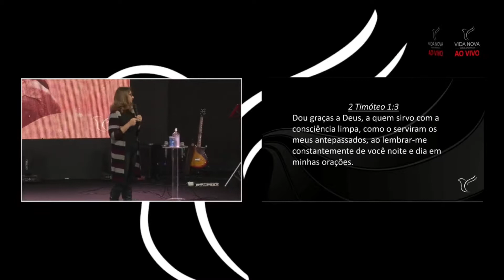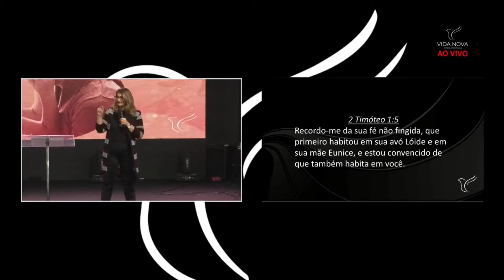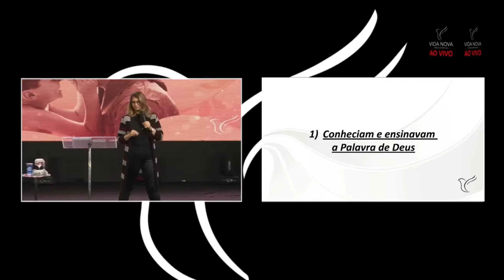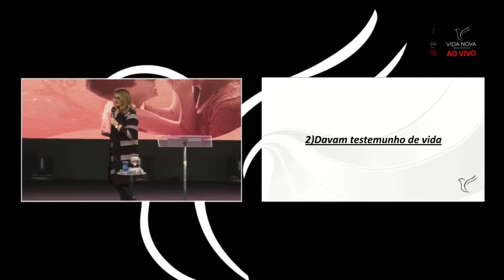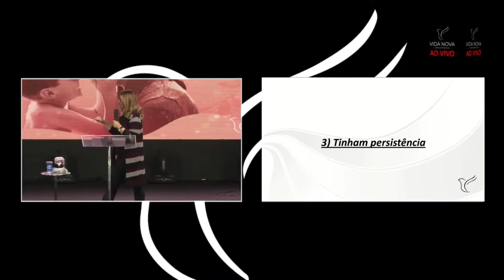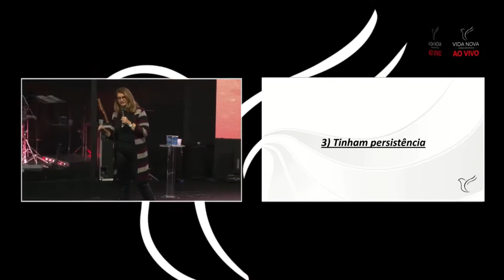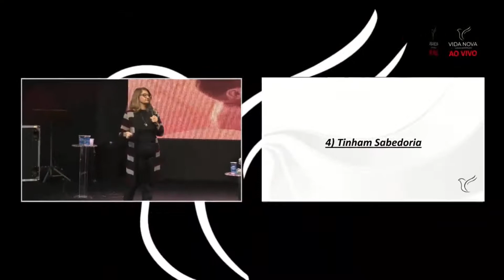MULHERES QUE INSPIRAM // Pra. Andrea Delfín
Pregação do dia 09/05/2021 pela Pra. Andrea Delfín